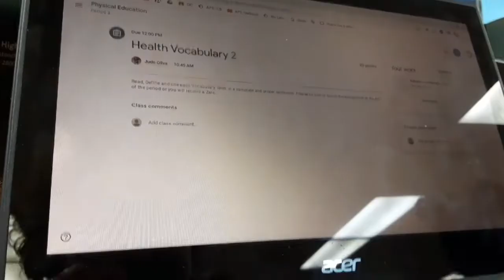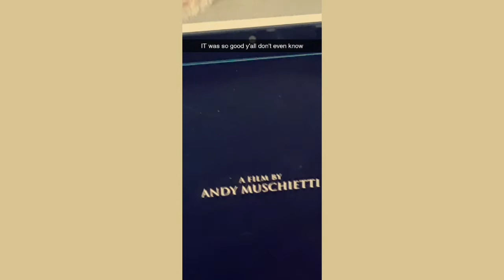A Day in my Life (9/13/19)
Come along with me in a day in my life.  Hope you like it :)))
Music for intro and outro:
Musician: Jef
jayswan-zone
jishle- remnants of summer
tzelen- searching
kerusu- first snow
kerusu- stay with me
Christan alejandro- hotel